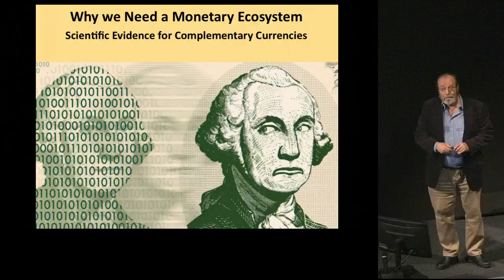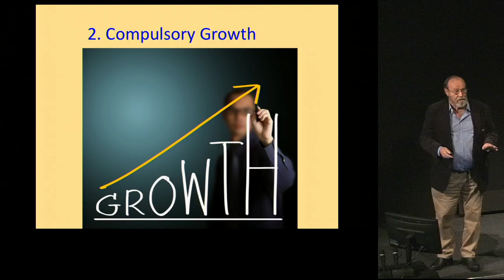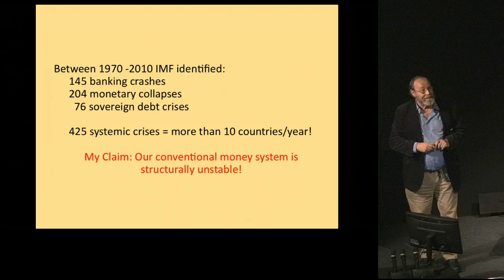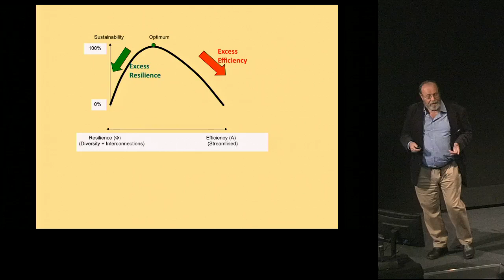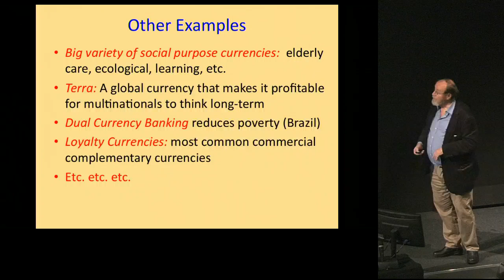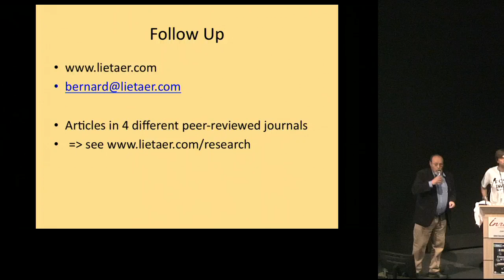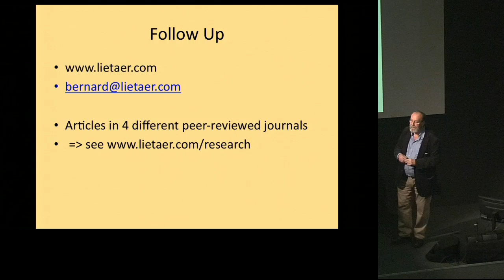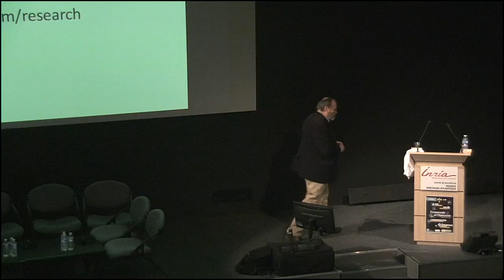Bernard Lietaer - Why money needs to change now!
The current monopoly of conventional money is a main source for unsustainable behaviors. New currency designs – among which  crypto-currencies, but not only crypto-currencies ! – can contribute to make the necessary shifts more smoothly.